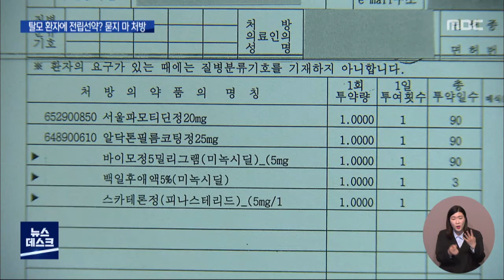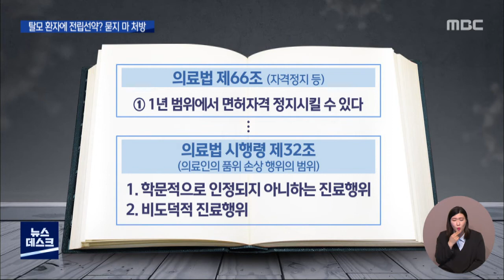탈모환자에 전립선약? '묻지 마 처방' 논란/대전MBC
전립선 비대증이나 고혈압 환자에게 쓰는 약을 탈모약으로 처방하는 곳이 있어 논란입니다. 정부 인증을 받은 탈모약이 아닌 데다 여성에게 특히 위험하지만 너무 쉽게 묻지 마 처방이 이뤄지고 있습니다.